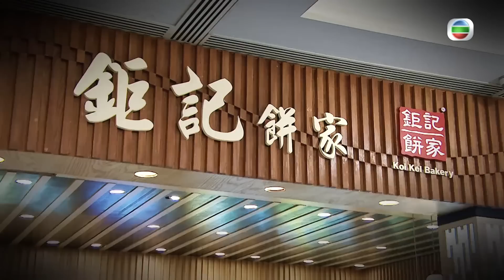Mái Ấm Gia Đình phần 4 tập 491 | Lưu Đan, Lữ Tuệ Nghi, Đằng Lệ Danh | TVB